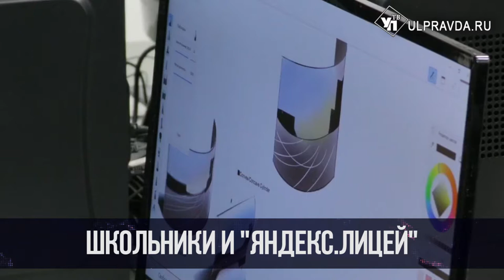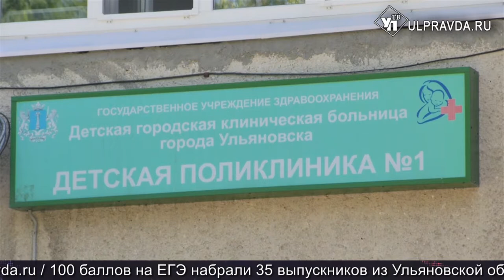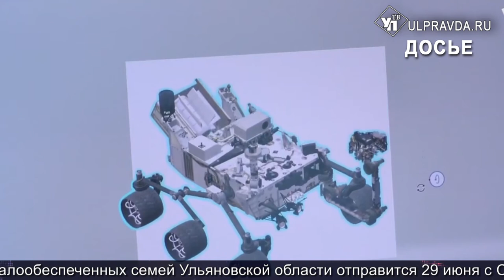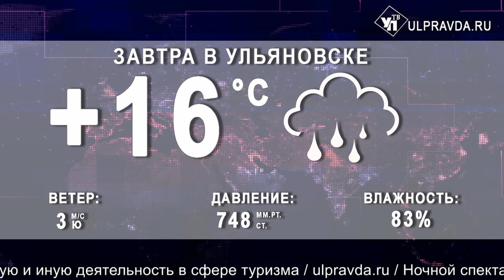Итоги дня от Ulpravda.ru. Снаряд на Минаева, ремонт первой поликлиники, переработка отходов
Смотрите сегодня в выпуске:
Ноль отходов. Ульяновские регоператоры хотят сделать из отходов технический грунт;
Ушли с салютом. Юные музыканты, художники и дизайнеры отправились во взрослую жизнь;
65 лет отдыха. Как лагерь имени Деева перебрался с острова в Ульяновск и отметил юбилей;
Регистратуру открыли, оборудование «отцифровали». Ульяновская детская поликлиника №1 после капремонта удивляет пациентов.